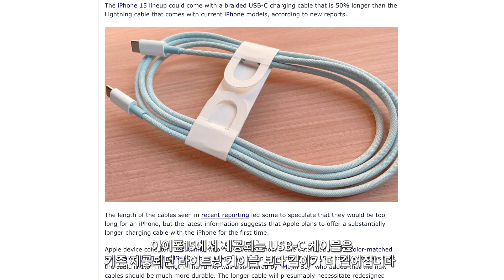아이폰15: 착한 색깔놀이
아이폰15의 케이블에 대한 소식입니다